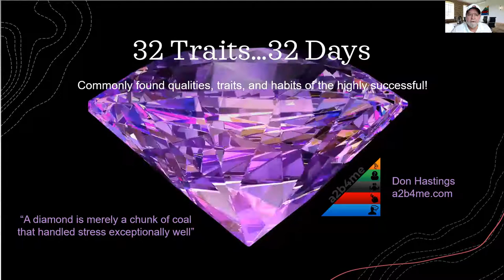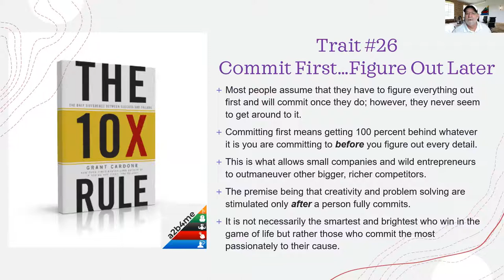Trait 26 of 32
Trait #26 of 32 Traits...32 Days! Follow us daily as we reveal the commonly found qualities, traits, and habits of the highly successful.